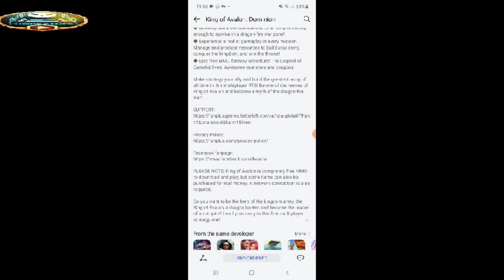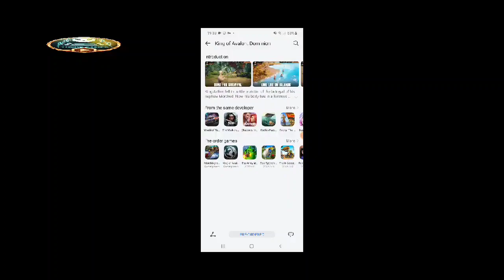⭐KING IF AVALON⭐ HOW TO SELECT RELICS AND WHAT THEY DO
how to use and what relic abilities do
and merge relics and temporary relics

pre order King of Avalon at Huawei app gallery